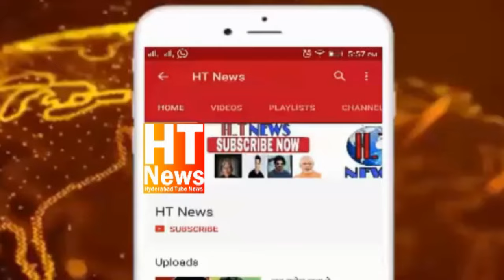Ali Masqati to Contest Charminar Mla Constituency & Hyderabad Mp Loksabha on Congress Ticket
Ali Masqati to Contest Charminar Constituency & Hyderabad Loksabha on Congress Ticket
ongress is planning to field Ali Masqati from Charminar. Noted businessman of old city Ali Masqati joined the TDP in 2002 became an MLC and also served as Chairman of the Urdu Academy. His father Abdullah Masqati was AIMIM MLA.